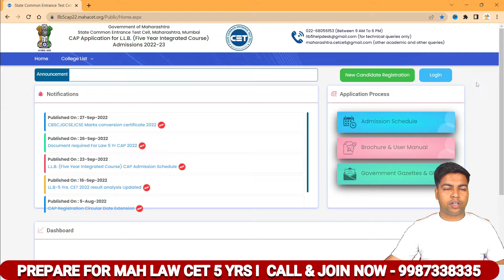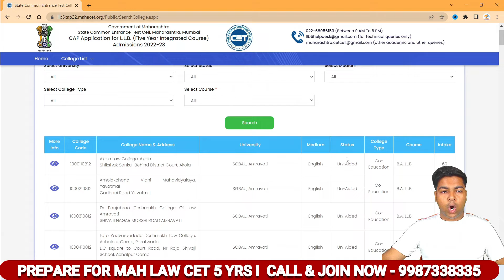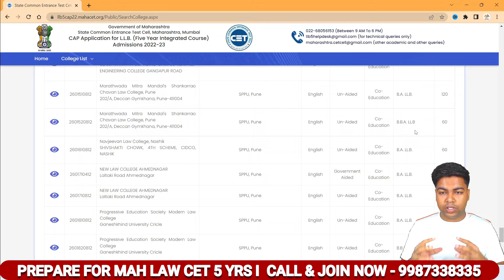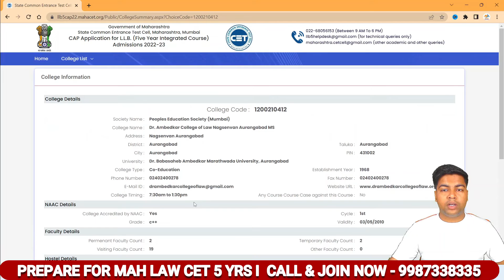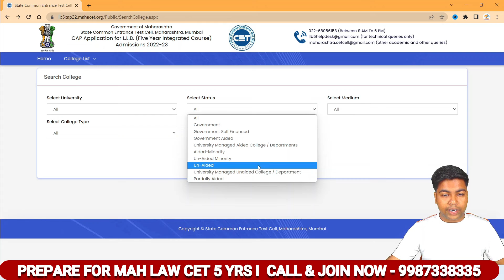Mah lawcet (5yrs) 2022 cap round I कौन से LAW COLLEGES को SELECT करे ?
IN THIS VIDEO I HAVE DISCUSS Mah lawcet (5yrs)  2022 cap round I कौन से LAW COLLEGES को SELECT करे ?